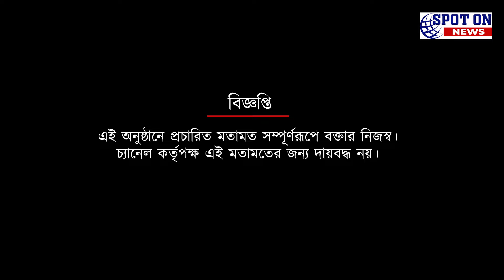ব্যান্ড হাতে দিমি দিমি গানে কাঁপছে যুবভারতী | Spot On News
ব্যান্ড হাতে দিমি দিমি গানে কাঁপছে যুবভারতী